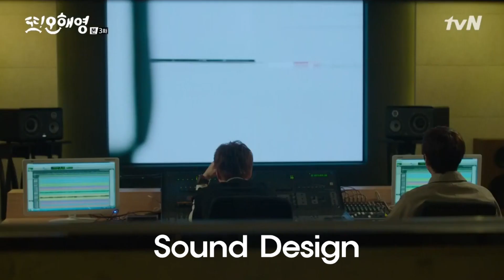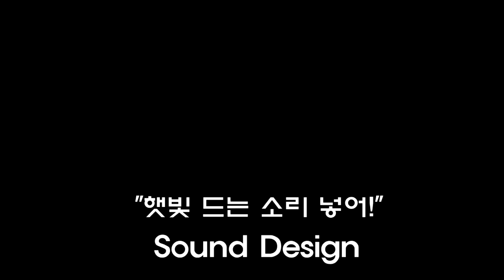드라마 '또! 오해영'으로 보는 사운드 디자인의 이해!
드라마 '또! 오해영'의 남자주인공 직업이 사운드 디자이너 입니다. 드라마적 설정도 많지만 그래도 전체 맥락을 이해하기에 좋은 장면들을 편집해서 보여드립니다!